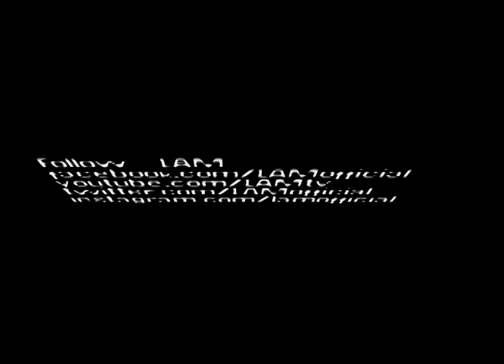London After Midnight Summer Tour 2014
London After Midnight performs live, 2014. New songs, old favorites and more!

July 25 St. Petersburg Russia at Zal Ozhidaniya

Aug 30 Los Angeles CA, USA at the Roxy Theatre